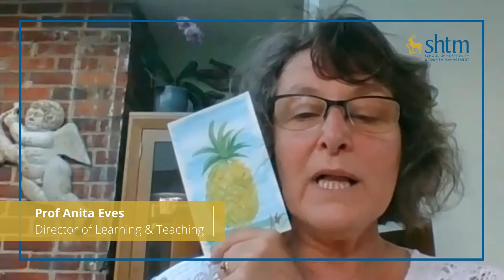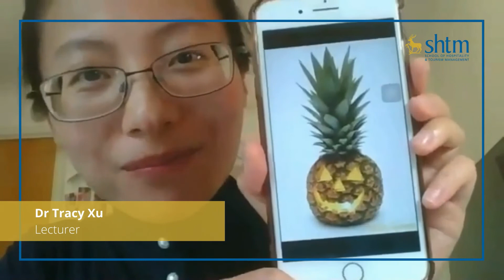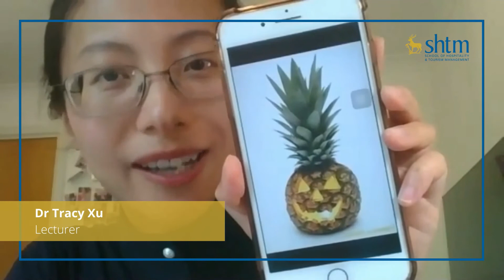Welcoming Hospitality UG Students 2020/2021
Staff from the Department of Hospitality, School of Hospitality & Tourism Management, University of Surrey welcoming new Undergraduate students in International Hospitality Management and International Hospitality & Tourism Management programmes to the team.